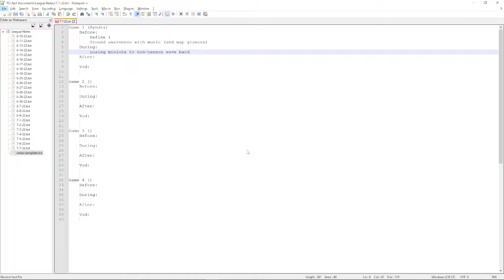[Katarina]+Warwick vs {Syndra}+Wukong